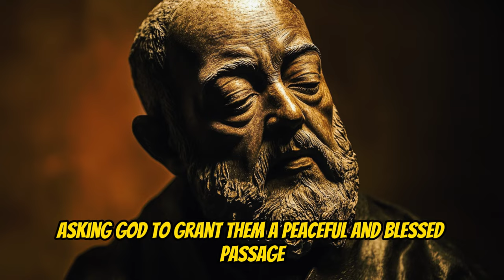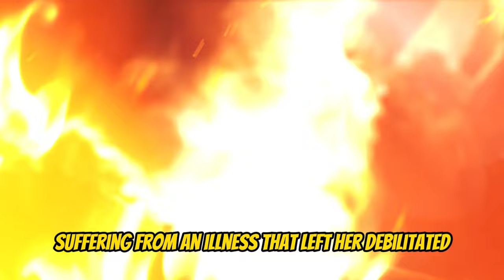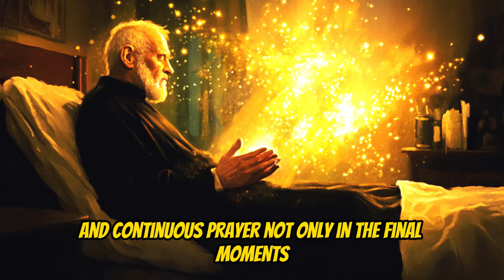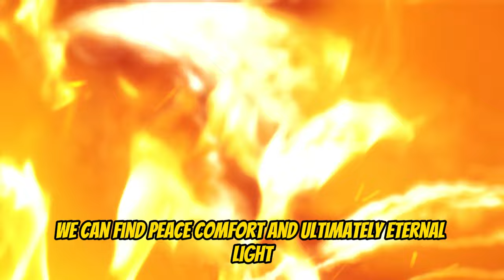PADRE PIO: WHAT HAPPENS MINUTES BEFORE DEATH? THIS VIDEO WILL SHOCK YOU